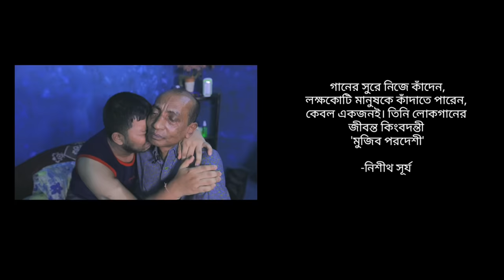কাঁদলেন এবং কাঁদালেন মুজিব পরদেশী | Mujib Pardeshi Crying | Gaan Golpo With Nishith Surjo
নিজে কাঁদলেন অন্যকেও কাঁদালেন মুজিব পরদেশী | Mujib Pardeshi | Gaan Golpo With Nishith Surjo

বন্ধু বন্ধু বলে বাঁশি
কথা, সুর ও কণ্ঠ
মুজিব পরদেশী
Gaan Golpo With Nishith Surjo
Host & Research : Nishith Surjo
Camera: Samchu